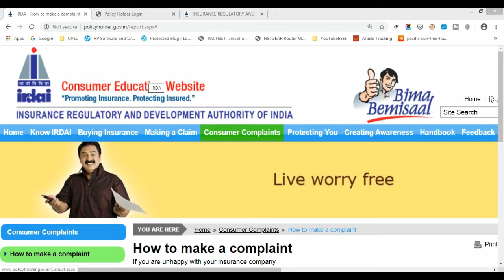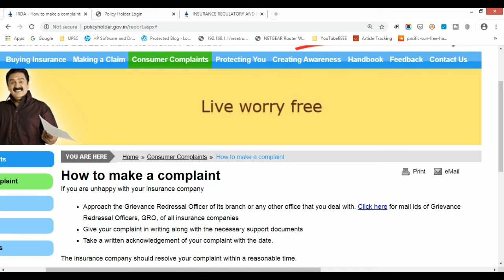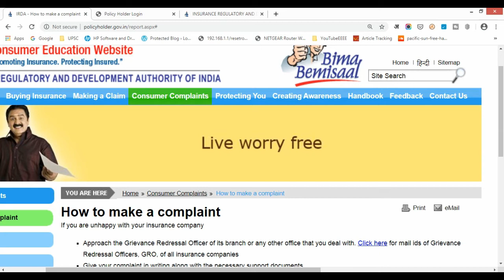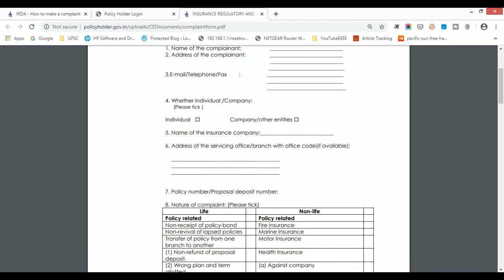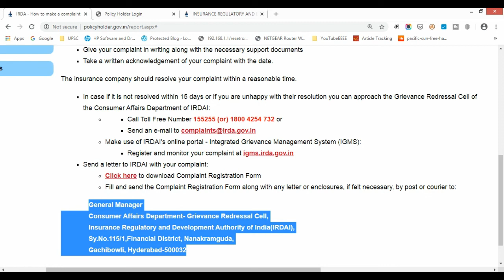File Complaint Against HDFC Life Insurance Company with Insurance Regulatory & Development Authority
In this video we will learn how to File Complaint Against HDFC STANDARD LIFE INSURANCE COMPANY with Insurance Regulatory & Development Authority (IRDAI)?

You can file a complaint with IRDAI under following circumstances against HDFC:

* You have not received your policy document.
* Dispute regarding premium paid or payable
* Delay in claim settlement
* Your claim has been rejected partially or completely

You need to first Approach the Grievance Redressal Officer/Zonal Officer/Regional Officer/Divisional Officer of HDFC insurance company with your issue and Give your complaint in writing along with necessary supporting documents.

You should also take a written acknowledgement of your complaint with date.

If your issue is not resolved within 15 days or if you are unhappy with the resolution provided by HDFC insurance company, then you can approach the Grievance Redressal Cell of the Consumer Affairs Department of IRDAI.

आइये जानते हैं इस वीडियो में की आप कैसे HDFC बीमा कंपनी के खिलाफ बीमा विनियामक और विकास प्राधिकरण के पास अपनी शिकायत भेज सकते हैं?